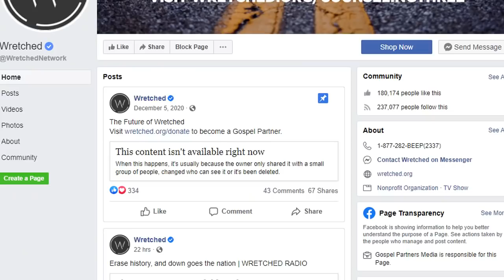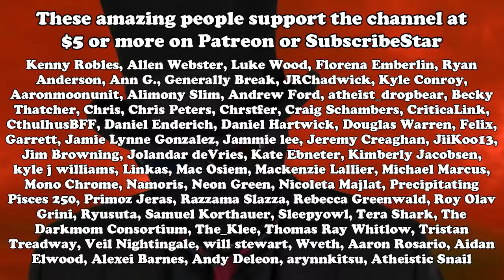God made evil to impress himself with mercy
Somehow this is supposed to solve the Problem of Evil...?